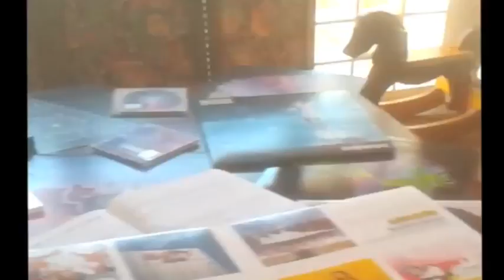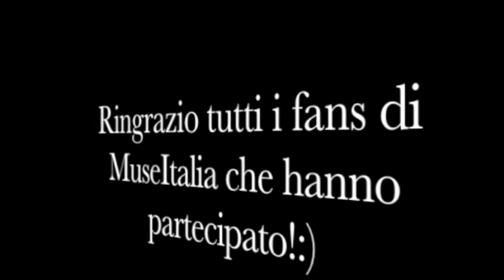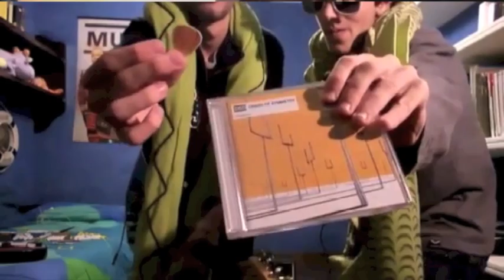We Want BLISS In Setlist [MUSE ITALIA]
Iniziativa organizzata dalla pagina di facebook MuseItalia con l'obiettivo di far introdurre ai nostri cari Muse nei live italiani la canzone Bliss ormai scomparsa da tempo dalle setlist.

Se anche tu vuoi Bliss ai live italiani condividi la canzone e mandala ai muse su facebook e (anche meglio) su twitter.

RINGRAZIO TUTTI I FANS DI MUSE ITALIA CHE HANNO PARTECIPATO MANDANDOMI IL LORO VIDEO!:)
ALLA PROSSIMA!;)